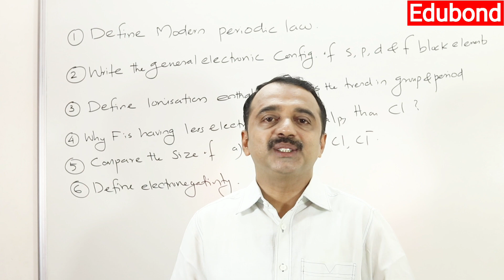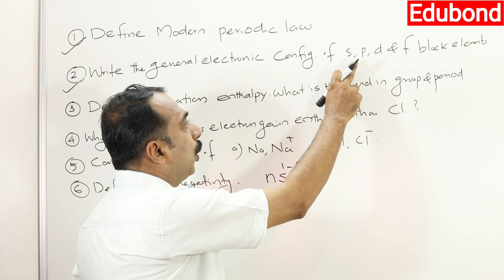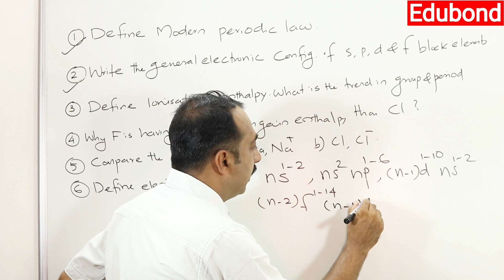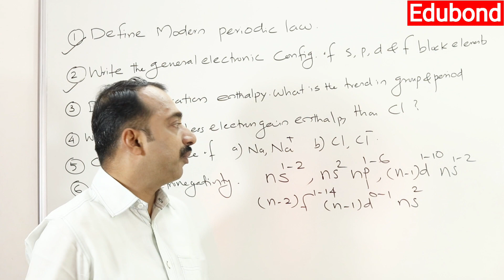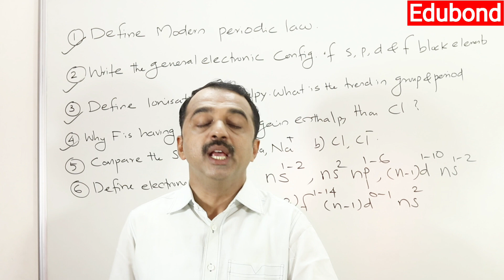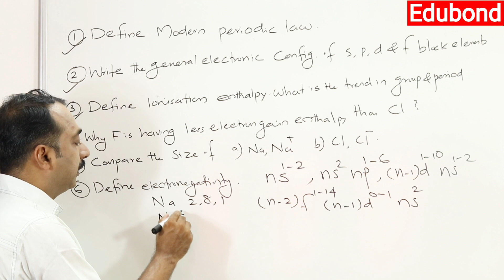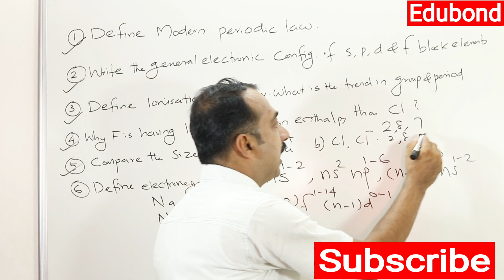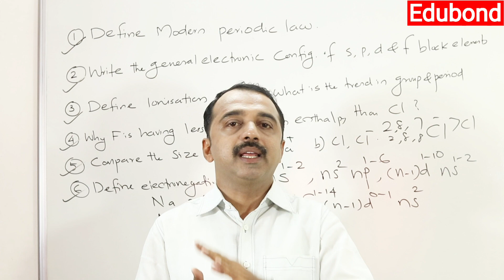plus one chemistry exam | classification of Elements | important question series